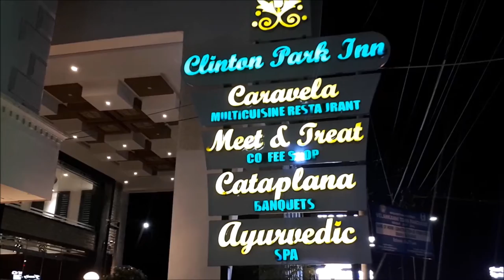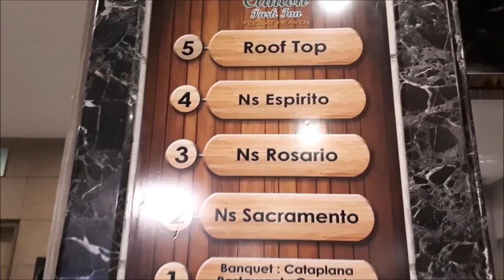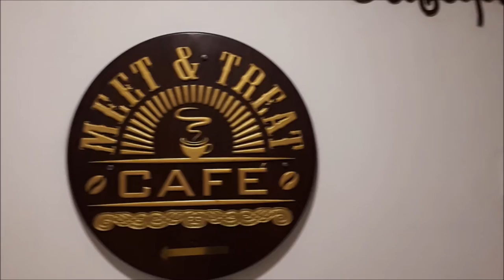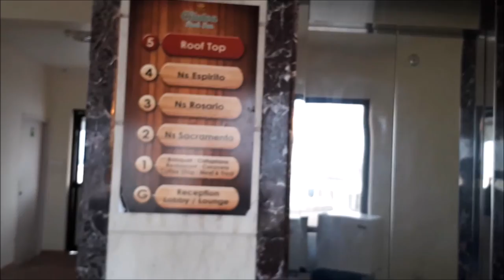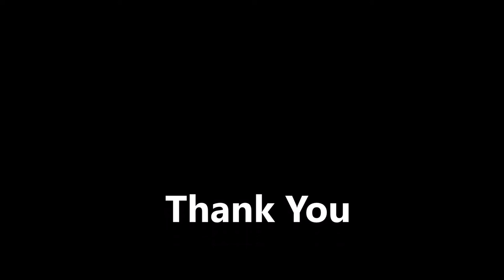Best Hotel to Stay in Velankanni വേളാങ്കണ്ണി clinton park inn Best Hotel Friendly Staffs